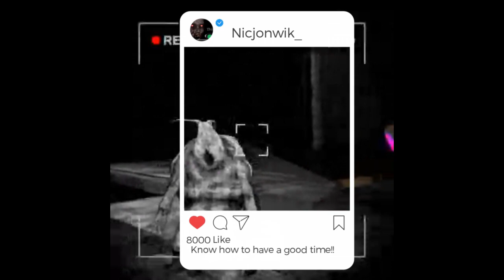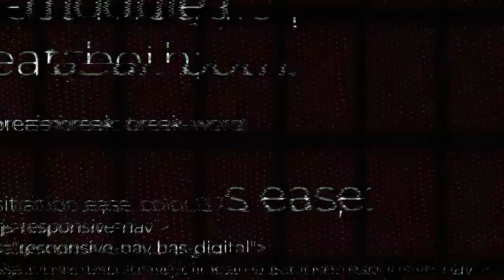When you meet another girl on a game and you become soul mates!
welcome to contentwarning where anything goes for the love of views!

This is what happens when you meet another girl gamer, and you become soul mates :D